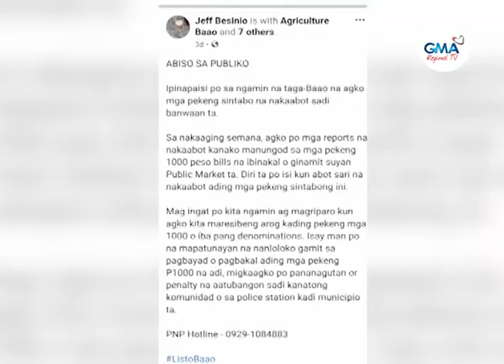Balitang Bicolandia : Pekeng Kwarta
BSP, nagpatanid sa mga pekeng 1000 peso bill na naglalakop sa probinsya nin Camarines Sur